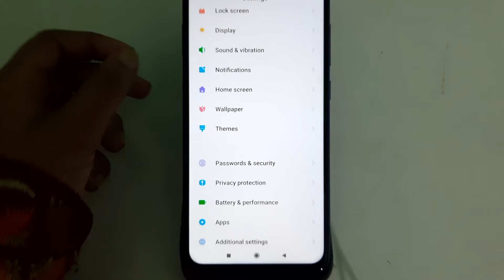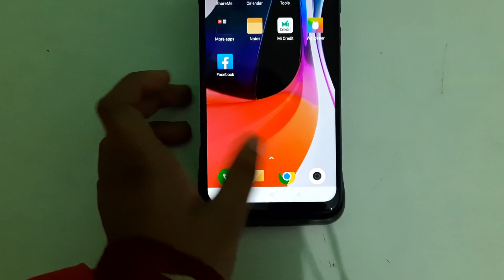How to show battery percentage, battery percentage show kaise karen